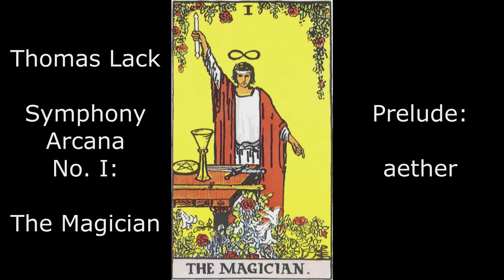Prelude: aether (Symphony Arcana 01 - The Magician)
Thomas Lack
Symphony Arcana No. 01 - The Magician
Prelude - aether

To hear more of my music, including the other Symphonies Arcana, check out my YouTube playlists and website!